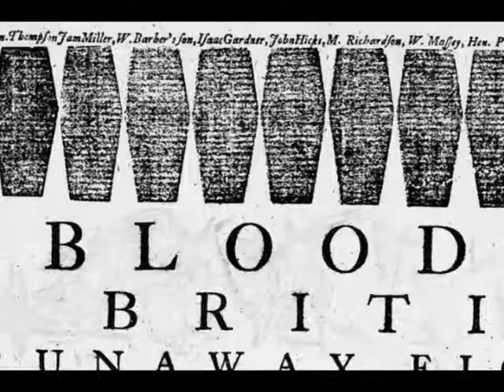Signing Their Lives Away Book Trailer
They're patriots, not zombies! This book trailer for "Signing Their Lives Away: The Fame and Misfortune of the Men Who Signed the Declaration of Independence" pokes gentle fun at our culture's current fascination with the undead, and introduces viewers to some lesser known signers of the Declaration.